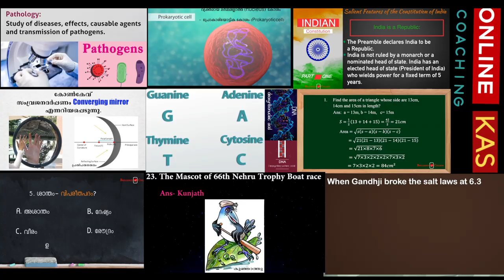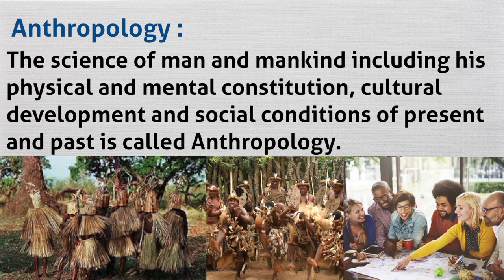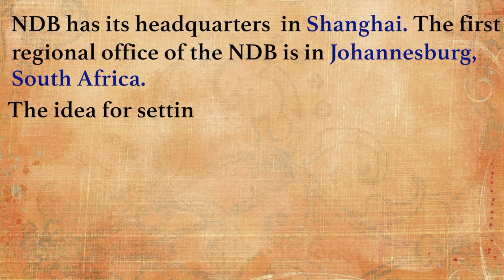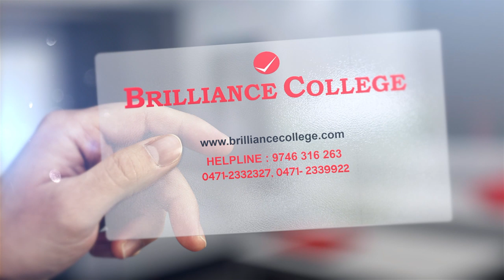KAS Online Coaching : വീട്ടിലിരുന്ന് പഠിച്ചു KAS നേടാം